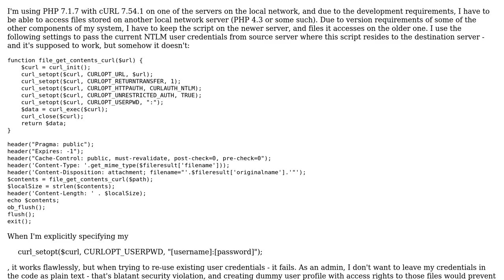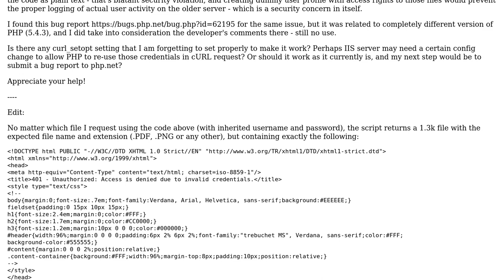PHP NTLM authentication of current user on different host fails using cURL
With thanks & praise to God, and with thanks to the many people who have made this project possible! | Content (except music & images) licensed under CC BY-SA | Music | Images & others | With thanks to user Eugene Adell user Alex Lutsky and the Stack Exchange Network Trademarks are property of their respective owners. You are responsible for your own actions.